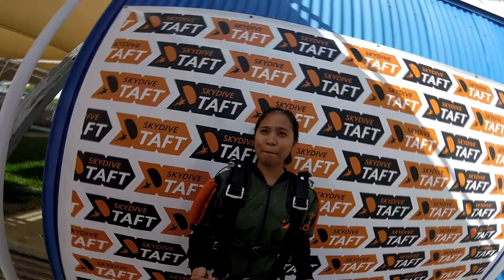Effie Fabella Skydive Taft.